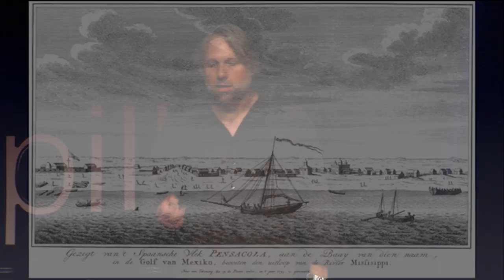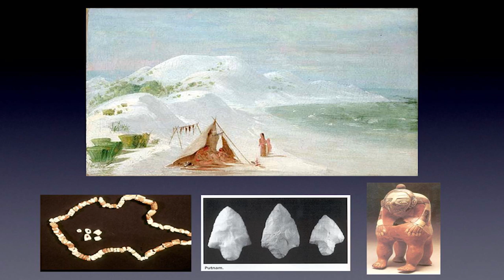TEDxOilSpill - David Johnson - An Untold Story About the Spill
David Johnson is a professor at American University, former director and board member of the Institute of Maritime History, a non-profit dedicated to the preservation and documentation of archaeological remains related to maritime history. The IMH is currently working in the Gulf on mitigating the effects of the disaster on submerged cultural resources, namely underwater archaeological sites and historical shipwrecks.